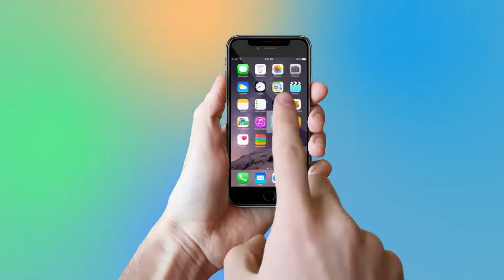Neil Nitin Mukesh Turns Father To Baby Girl During Ishqeria Release Calls Her Nurvi | YOYO TV Hindi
Neil Nitin Mukesh Turns Father To Baby Girl During Ishqeria Release  Calls Her Nurvi

Neil wrote that he and his wife Rukmini are proud to announce the arrival of their "darling daughter, Nurvi".
Bollywood actor Neil Nitin Mukesh took to social media on Saturday to reveal the name of his daughter, a day after she was born.
Taking to his Instagram account, Neil wrote that he and his wife Rukmini are proud to announce the arrival of their "darling daughter, Nurvi".
The entire Mukesh family is elated. Both mother and daughter are well by the Grace of God," he added.
He and his wife welcomed their baby girl on September 21 in Mumbai. In April this year, Neil took to Instagram to announce that they were expecting their first child, writing, "Now, we will be THREE."
Neil and Rukmini tied the knot in February 2017.
Interestingly, this happened soon after Neil’s film ‘Ishqeria’ released in theatres. Even though the movie wouldn’t be much spoken about, it has surely got Neil luck in life.